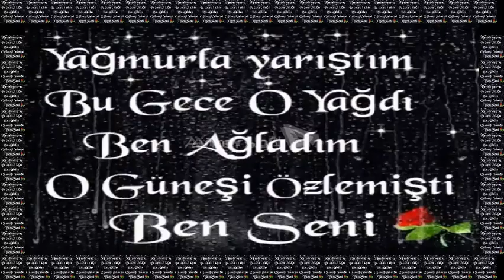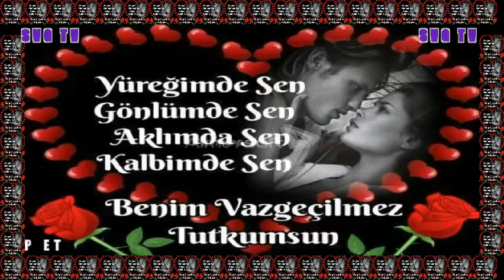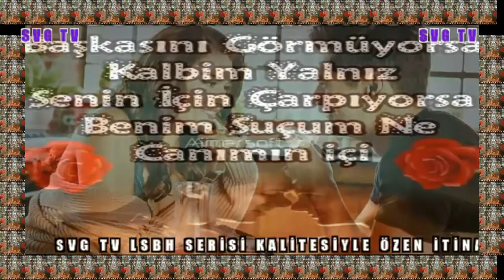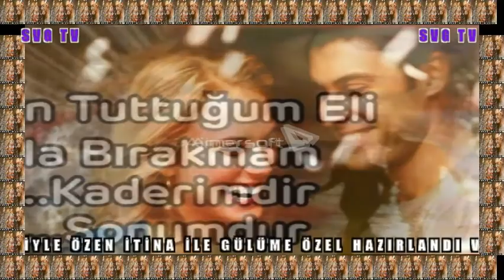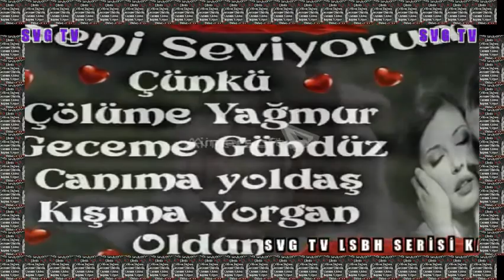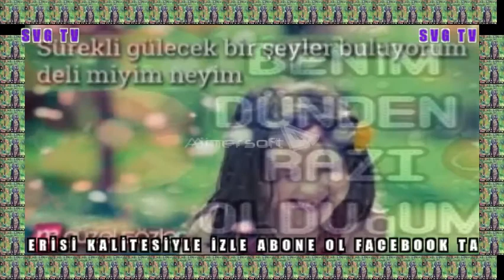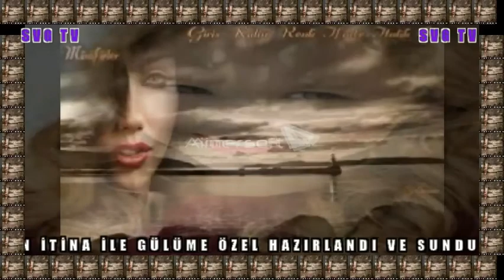SVGT LSBH SERİSİ KALİTESİYLE Ismail Ozden Oku Beni Yaz Beni Muhlis Akarsu Sen Ölme Yar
KALİTELİ MÜZİK KANALI